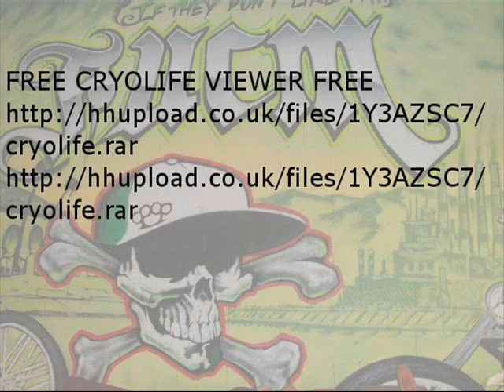LifeCryo CryoLife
CryoLife For secondlife FREE